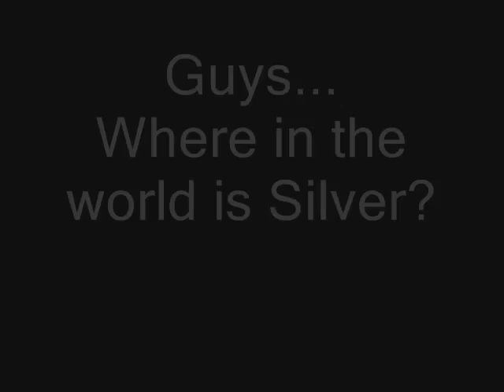Sonic and Silver's REAL Short trip to NASA!.wmv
THe name says it all, folks! As usual, Silver gets in trouble... again.